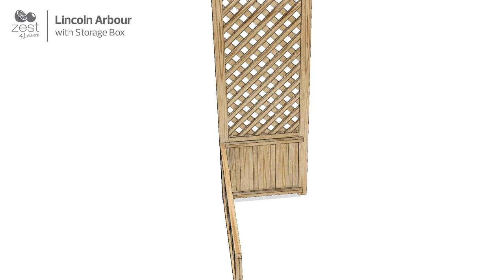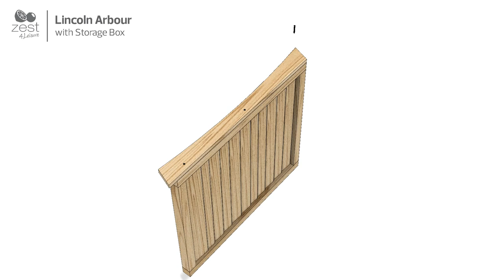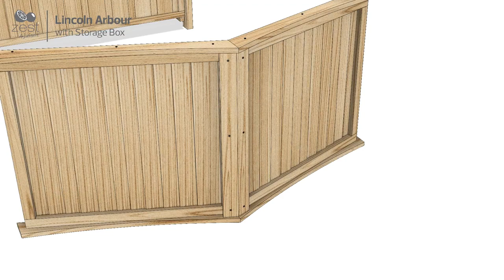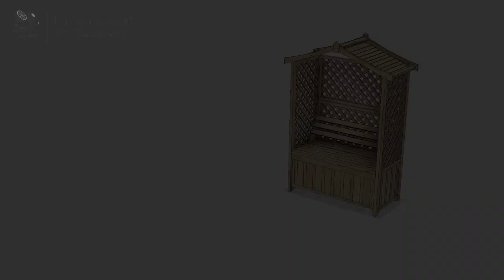Lincoln Arbour by Zest (Animated Assembly Guide)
This wooden Lincoln Arbour by Zest is perfect for adding to your garden for somewhere to relax and enjoy your outdoor space. The sturdy and long-lasting construction of this unit ensures that it’s a mainstay in your garden for years to come. With a diamond trellis panel backing, this arbour is also great for encouraging climbing plants to grow to further decorate your outdoor space.

Under the seat, you will find a generously sized storage box for storing all of your garden equipment or for keeping cushions for the arbour protected while not in use (please note: the storage box is not waterproof).

Size: (W x D x H) 1.56m x 0.67cm x 1.99m.

Being a PEFC certified (PEFC/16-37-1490) company is important to Zest as it shows commitment to the environment and to responsible sourcing. Zest actively promotes the advantages of a certified forest management scheme.

To see more Zest garden products including Grow Your Own Planters and Raised Beds, Garden Furniture sets, Arches, Gazebos, Landscaping materials, Fence Panels, and much more go